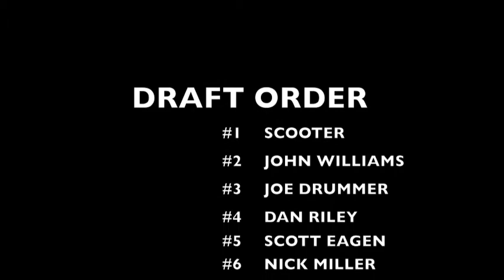2013 FFL Draft Order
selecting our FFL draft order